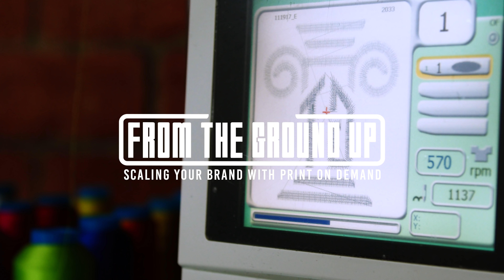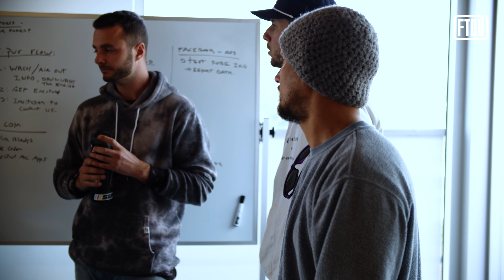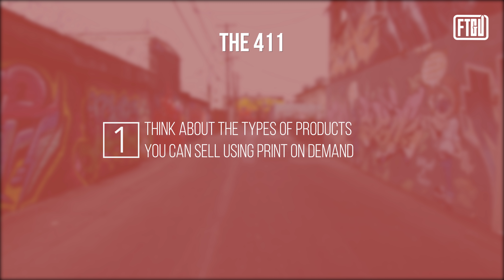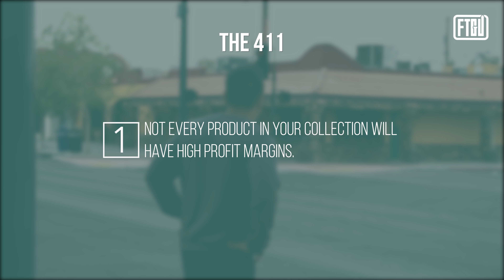Growing Your Clothing Brand With Print On Demand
Starting a clothing line or thinking about growing your brand by using print on demand? In this video we dive into strategies to grow your margins and increase the demand of your clothing brand. Access the Free Training & guides we mentioned

✅This video was made in collaboration with Apliiq, consider checking them out for your next product launch

✅Shopify x Apliiq allows you to launch easily launch your brand, start your FREE 90 Day Trial

We start the video by speaking with Parker, Founder of FEAT Clothing to discuss the ways they leveraged print on demand to expand from a sock company to a full-fledged cut n sew clothing brand. Their print on demand collaboration with Apliiq came at a time when they needed the cash to keep their business alive and it allowed them to prove their market and grow with no upfront investment.

We then dive into everything you need to know about pricing and becoming profitable with a print on demand clothing line. From affixing labels, to embroidered patches- we touch on product design, marketing and eCommerce strategies that will convert your traffic into customers.

📝So grab your notebook and get ready to start planning your next collection!

✅I’d love to experience watching this through your eyes. So please document it on social by using the hashtag thegroundupfam and tagging @johnxsantos so I can reshare.

🙏Special thanks to Parker Burr and the team at Feat Clothing for sharing their insight with the world. Checkout their latest moves

ADDITIONAL RESOURCES I RECOMMEND

*** Rocket Lawyer- Create Legal Contracts, Business Partnerships, LLC’s, Corporations and More

*** Amazon- Recommended Startup Items